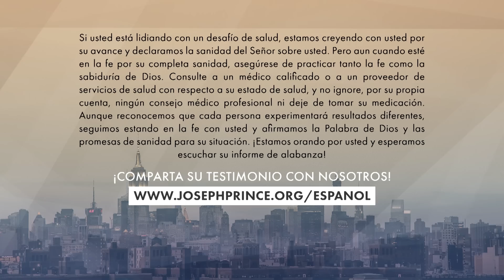Cree bien y ve tu juventud renovada | Joseph Prince Spanish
¿Quieres renovar tu juventud? Mira y aprende cómo puedes disfrutar de las promesas de Dios de juventud y larga vida.